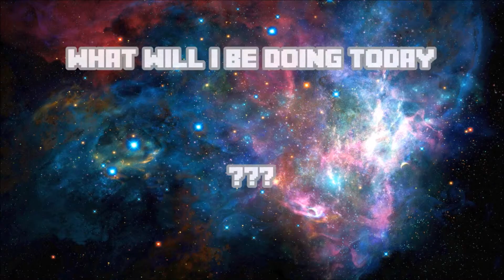Minecraft: Pigsco - Pig Forest #2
Edward starts to plant the huge 'Pig Forest' that will conceal the mansion and the office. While Matt makes the first details to our build.